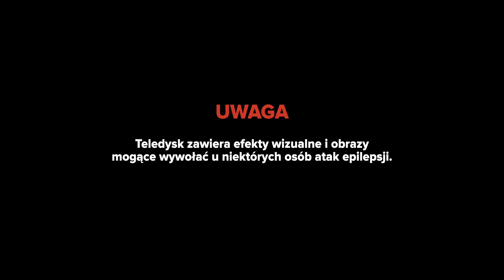senti - lustro (prod. C0PIK) OFFICIAL VIDEO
Lustro.

Directed by dawidw95

Video/Zdjęcia : dawidw95

Mix/Master : Foux

Muzyka : C0PIK

Tekst : senti